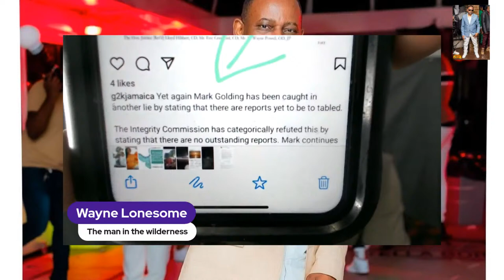JCF Police X -C-Q-tion on Gugu Gaga Watch, DC Jason McKoy team most be held accountable